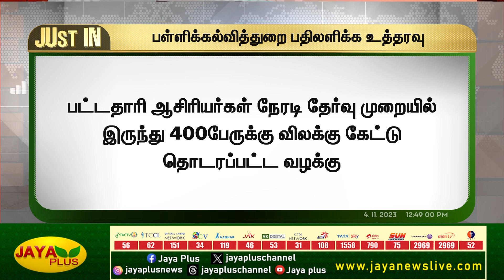JUST IN || பட்டதாரி ஆசியர்கள் நேரடி தேர்வு முறை - பள்ளிக்கல்வித்துறை பதிலளிக்க உத்தரவு | Jaya Plus